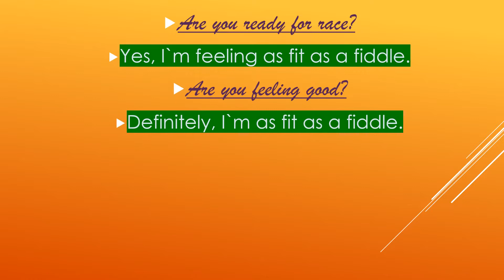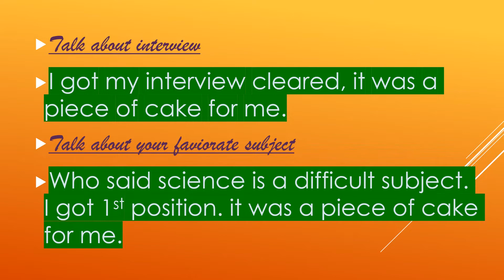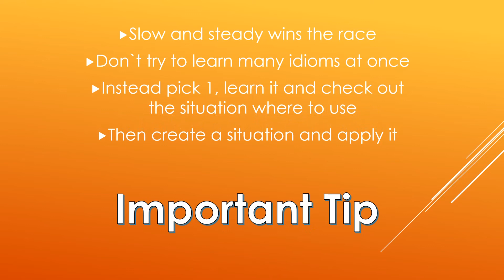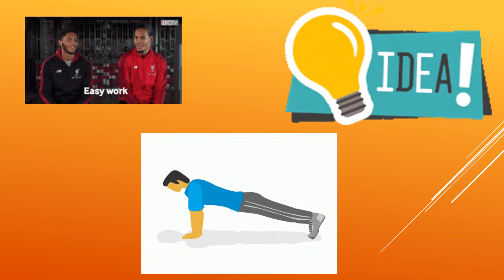3 main idioms you must use for English speaking | idioms for ielts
3 main idioms you must use for English speaking | idioms for ielts | idioms for ielts speaking

Hi, I am komal, Ielts Mentor, online individual speaking classes are available.